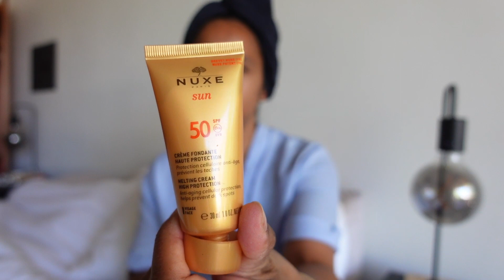CHATTY VLOG | GYM | LUNCH & BBQ DINNER | BIKE RIDE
Spend the week with me vlog 2023 - A bit of a chatty vlog, talking gym, cooking a bbq dinner and going on an exhaustive bike ride!!

00:00 Introduction
00:25 gym talk
04:14 Beetroot bread lunch
04:57 Bike ride
08:26 Chat - skincare
16:48 BBQ
24:42 Beach